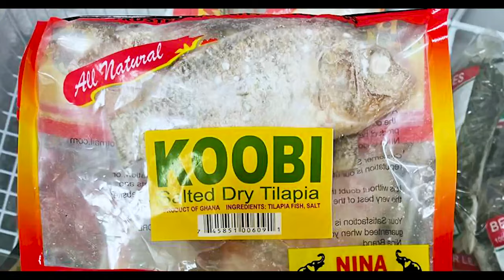What Stephen ADOM KYEI Duah Did To Evan. ABRONOMAH Reveals On KWAKU MANU MMRE NIE SHOW